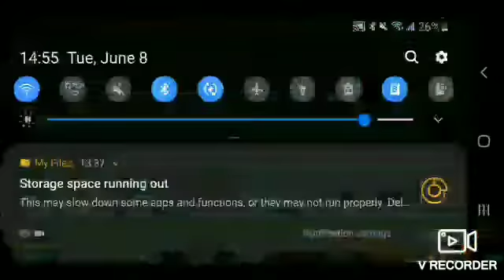May June July August September October 10, 2012 2013 2014 2015 2016 2017 2018 2019 2020 2021 2022(1)